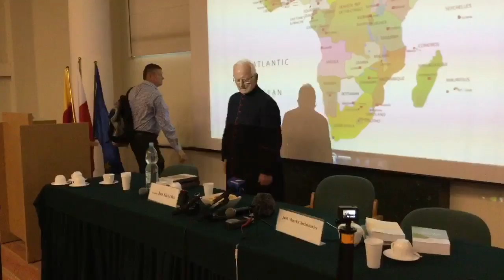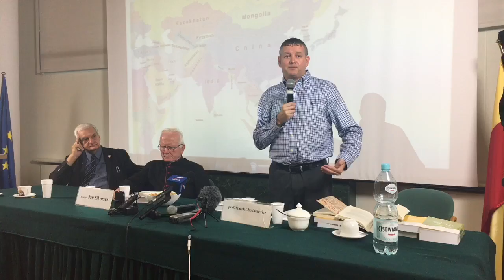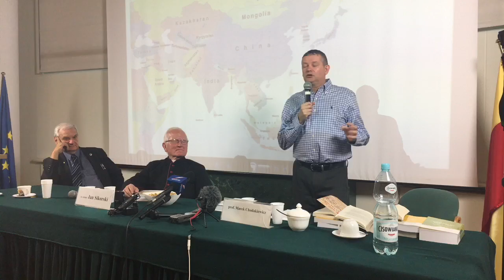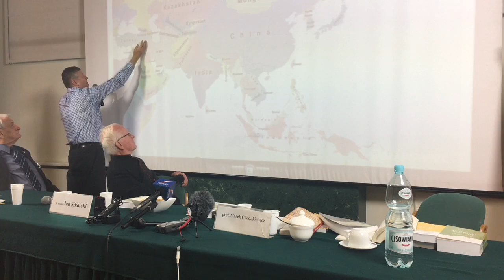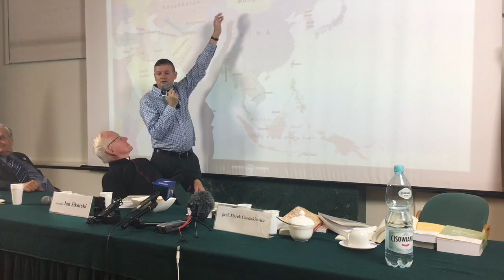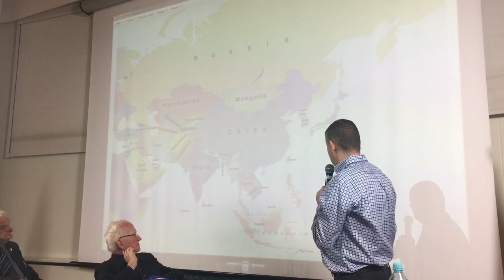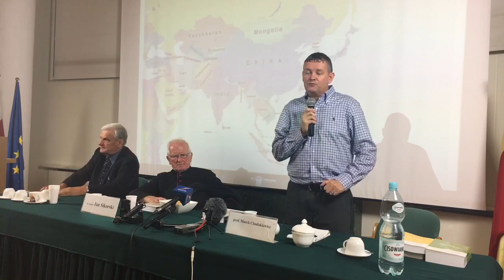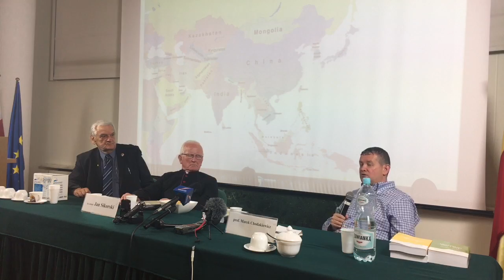"Świat Islamu" - wykład prof. Marka Jana Chodakiewicza